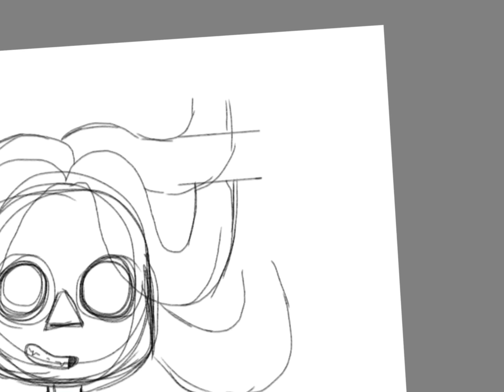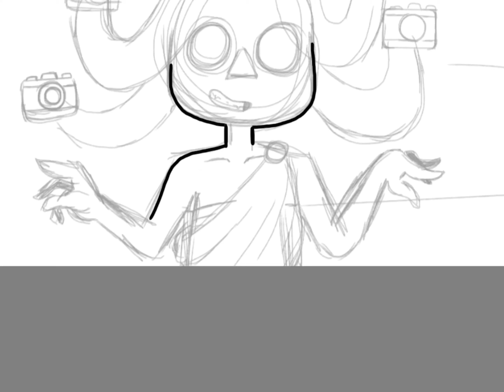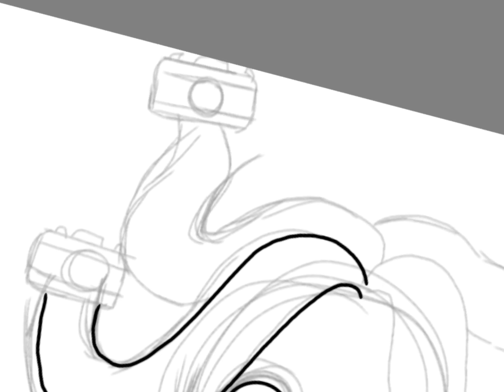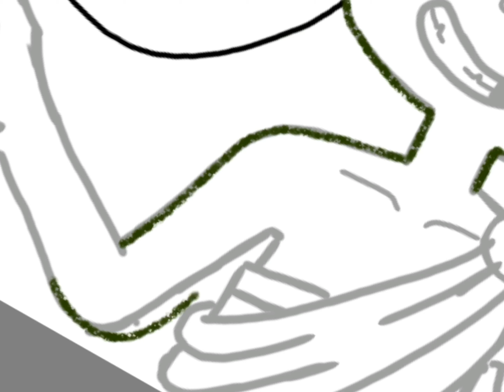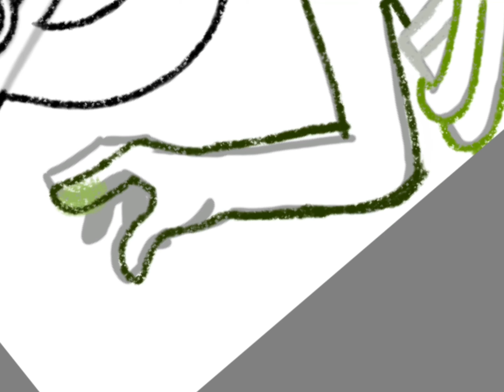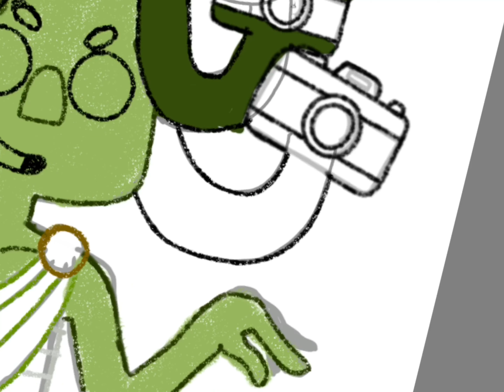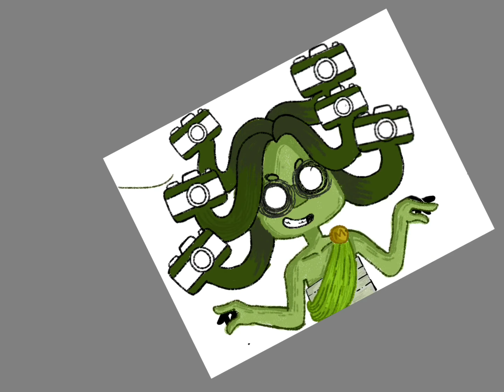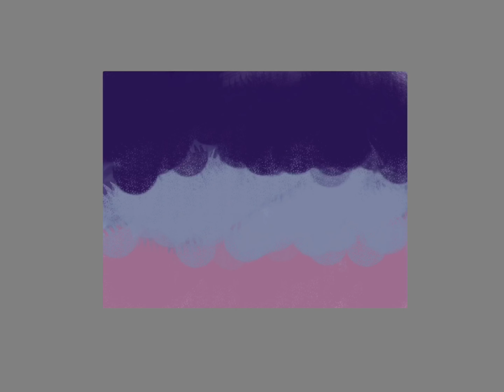First Video. Drawing Timelapse!| Camera Fright Medusa!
My First Drawing Video!
The drawing represents my camera shyness while taking a picture, sometimes the camera heads just looks like Medusa’s snake heads to me and turns me into stone with awkward postures!